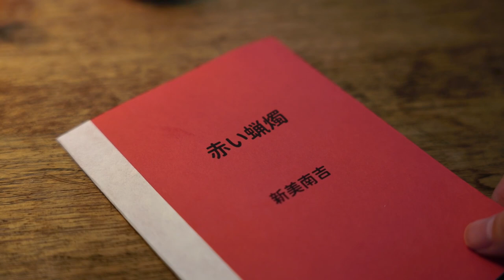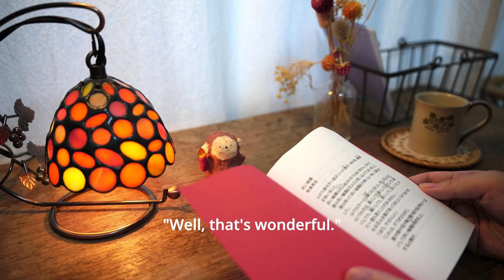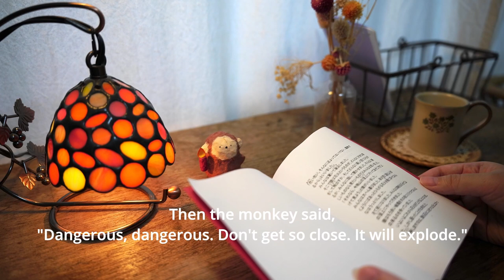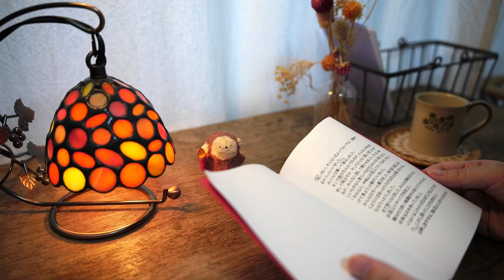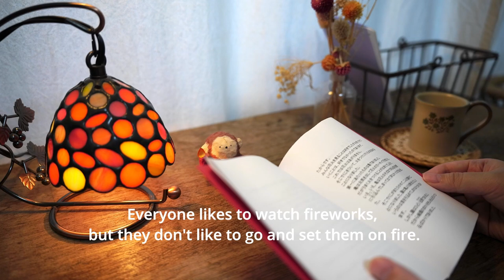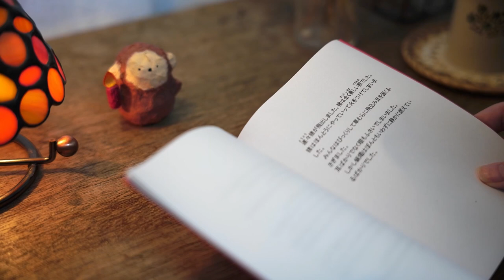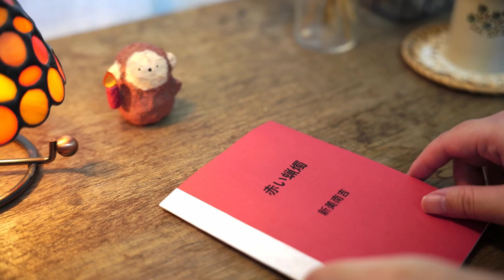Read Aloud | Red Candle | Japanese classic kids tale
I read a book in my room.
Today's story is "Red Candle" by Nankichi Niimi.

I filmed myself reading a book in my room and made a video in vlog style.

I hope it will be a soothing video that you will want to watch as a companion to your sleep or when you are tired.

The main concept of this video is a vlog reading video for adults,
I would be happy if you can use this video as a reading to your children.

Please watch me warmly even though I am a poor reader. Thank you very much.

The monkey doll and the book in the video are handmade by me.
I usually work as a handmade artist who makes Japanese paper dolls using the papier-mâché technique.
The dolls are sold in my online store.